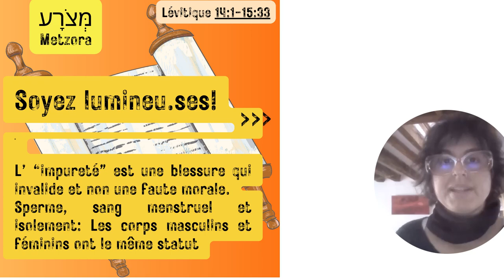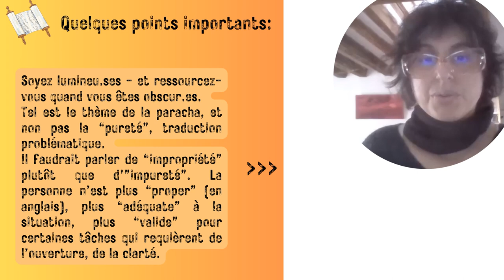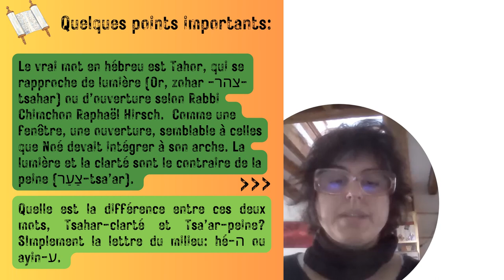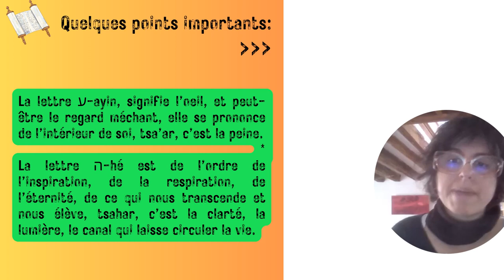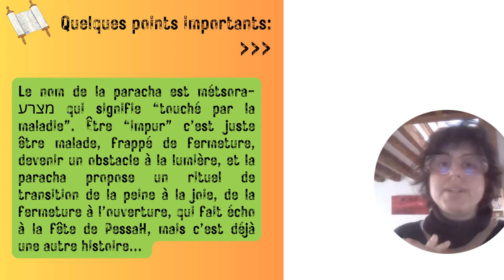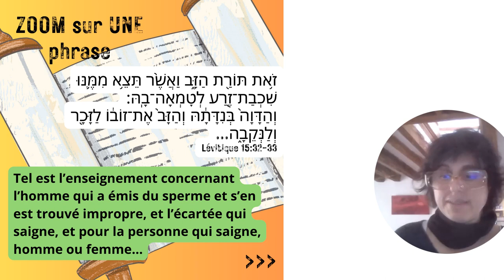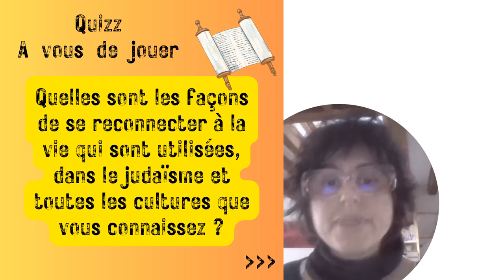Soyez lumineu.ses! Paracha Métsora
Comment nous ressourcer, nous régénérer, nous reconnecter... Nouveaux enseignements.